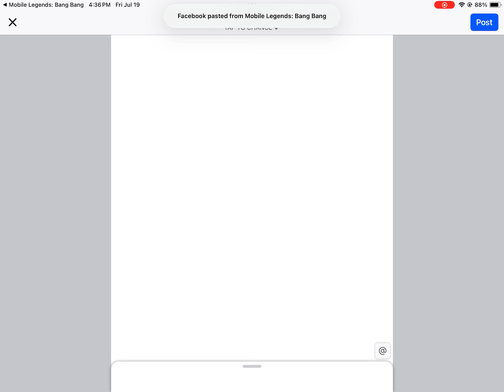New Layla Skin Paranormal Operative | Mobile Legend: Bang Bang-不要烦我